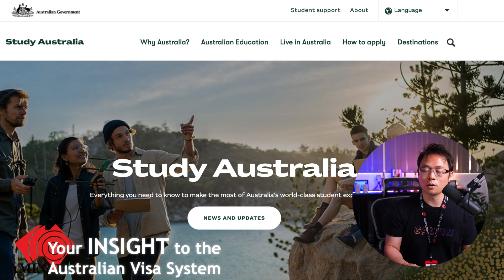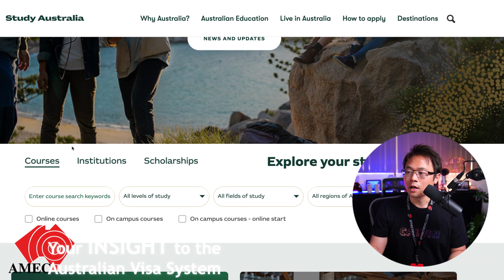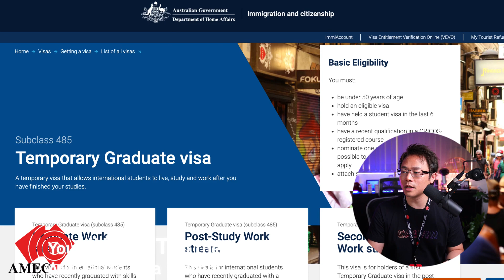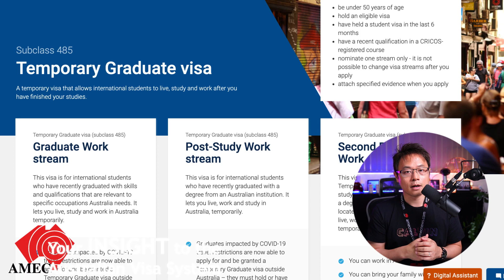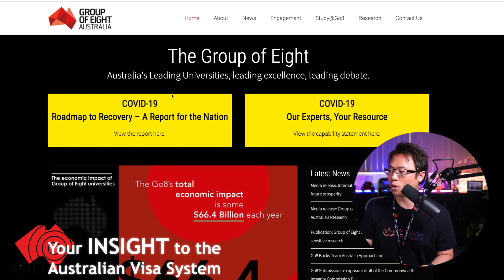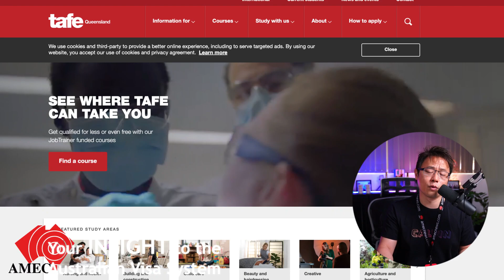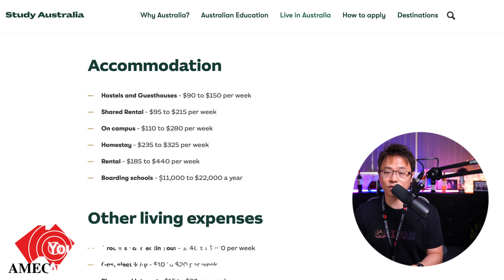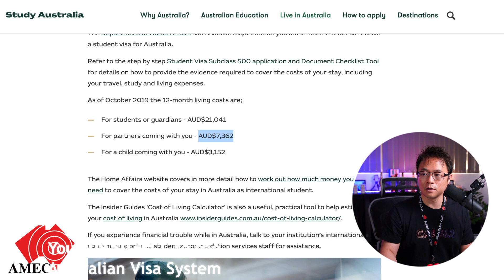In 2021, This is why you should STUDY in Australia!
In this video, we will take an introductory to what Australia is all about and what it offers that had attracted so many International Students over the past years.